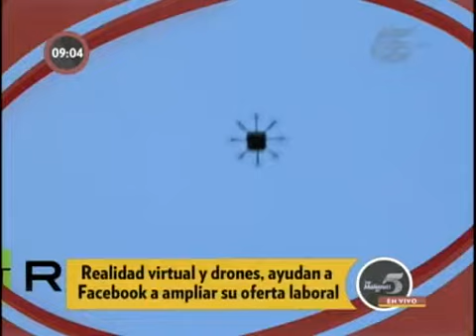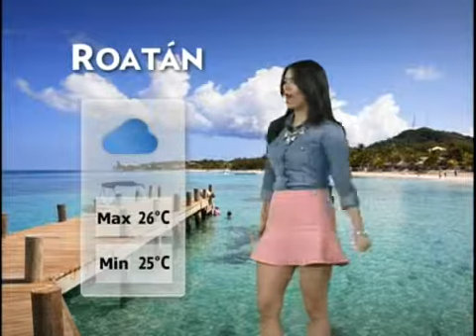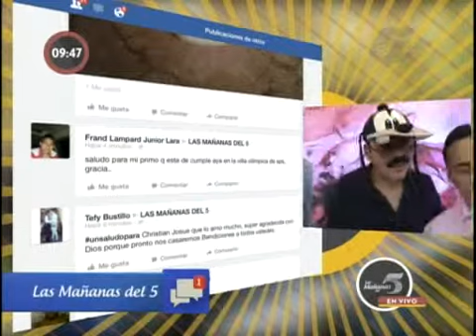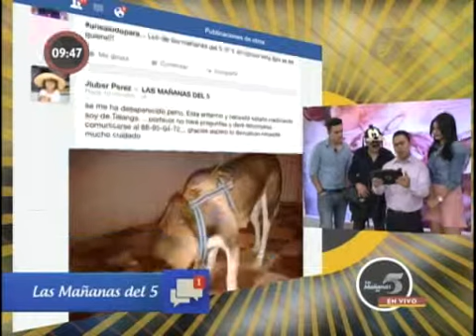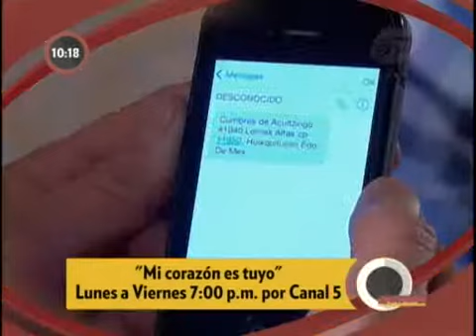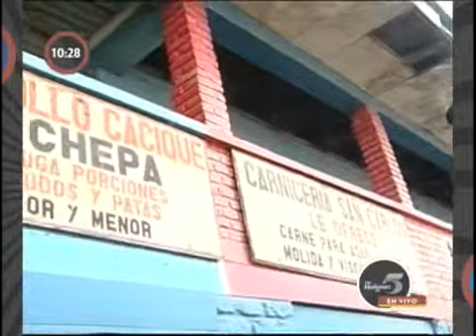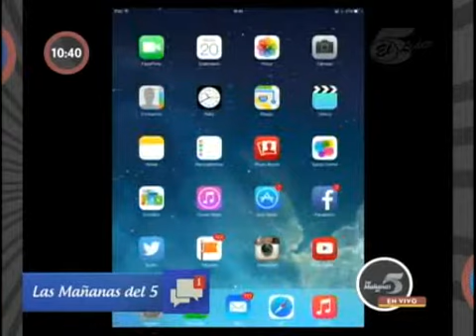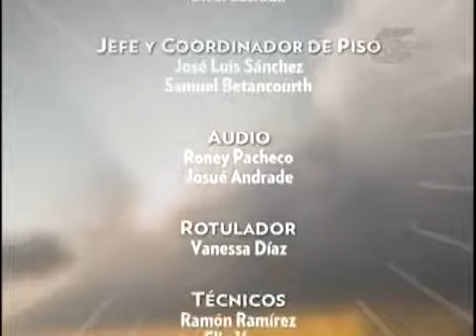TVC Las Mañanas del 5 Martes 20 de Enero